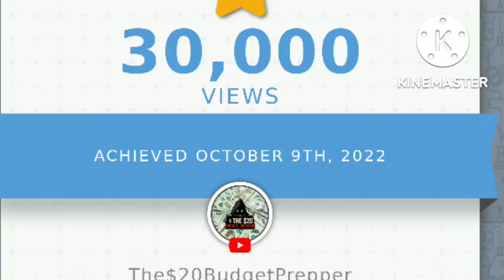Ladies.... Recall Notice! Stop ✋ and check your Dry Shampoo NOW!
Urgent Unilever Dry Shampoo recall of select products.

Brands include Dove, Nexxus, Suave, Rickaholic, Bed Head, and Tresemme.

Link to FDA information, with full product and UPC codes can be found below: